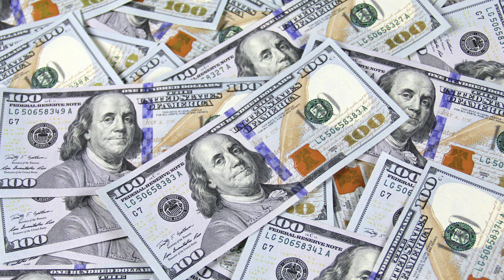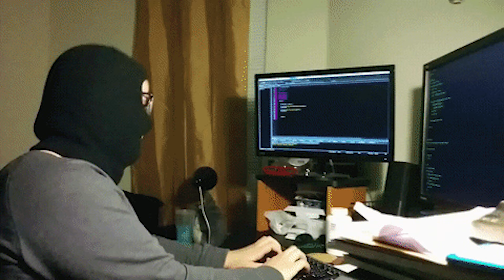Was sind eigentlich diese Bitcoin? I SO GEHT DAS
Was sind eigentlich diese Bitcoin?

Hey Du! Cool, dass Du da bist!

Auf So Geht Das gibt es 1x die Woche die besten Life Hacks, DIY’s, Tipps & Tricks und nützliche Fakten zu interessanten Themen mit unseren Moderatorinnen Kim, Vicky und Laura.
Wie geht das? Na so! 🙌

So Geht Das BESSER: Gekaufte Dinge schmecken immer besser? Von wegen! Wir zeigen euch ganz einfach, wie ihr richtig leckere Süßigkeiten und Gerichte ganz einfach selbst Zuhause nachmachen könnt!

DIY’s: Alles, was Ihr schon immer mal nach basteln wolltet.

How To: Wie bewerbe ich mich richtig? Wie kann ich mich gesund ernähren? Was kann ich gegen Sonnenbrand tun? Die Antworten auf diese und weitere Fragen gibt es hier.

Life Hacks: Wir machen Dein Leben einfacher!

Life Hack Tests: Im Netz gibt es viele nützliche Hacks, aber auch viel Schnick Schnack. Wir fühlen den viralen Hacks auf den Zahn!